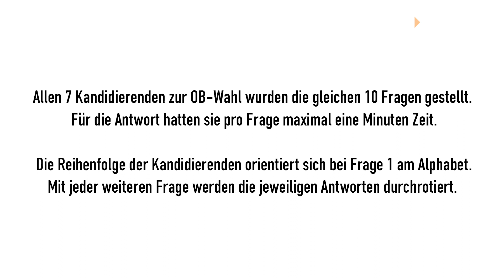Cottbus wählt – Die lausitz.tv-Fragerunde zur Oberbürgermeisterwahl #2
Wir haben alle 7 Oberbürgermeister-Kandidaten zu uns ins Studio eingeladen. Allen haben wir 10 wichtige Fragen zu ihrer Kandidatur gestellt. Die Antworten seht ihr jetzt bis zur Wahl täglich bei uns im Programm.

Im zweiten Teil blicken wir auf die ersten 100 Tage. Was sind die ersten Dinge, welche die Kandidaten und die Kandidatin anpacken wollen, falls sie gewählt werden?